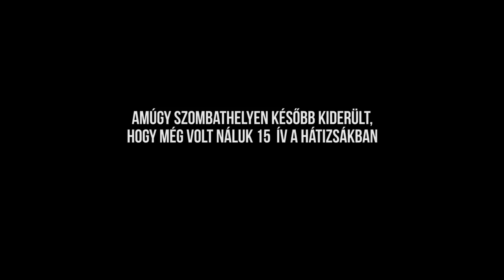Kutyapártos Kampányfőnök Kalandjai (12. rész)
A Kampányfőnök titkárnővé változik, az Elnökúr kopogtat Debrecenben. Jézus szeret minket és Szuzi megtanítja a törvényt mindenkinek.

Objektív dokumentáció a Kétfarkú Kutyapárt 2018-as kampányáról

a kampányfőnök helyett a mostani részt Laky Dóra készítette
Köszönjünk a Kampányfőnöknek a pizzát!